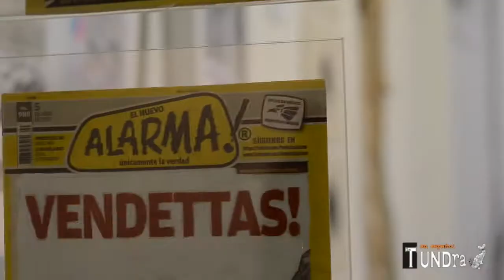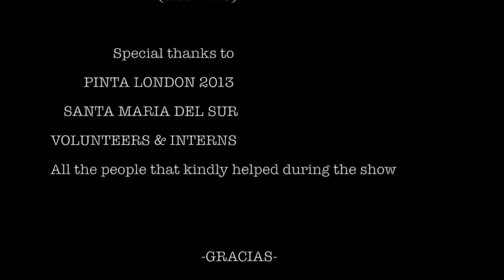PINTA London 2013 Final)